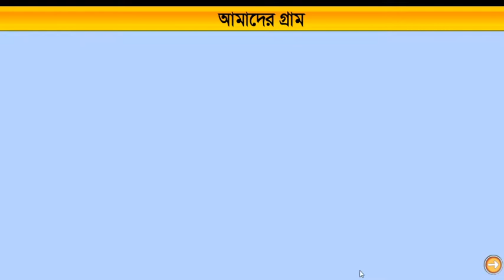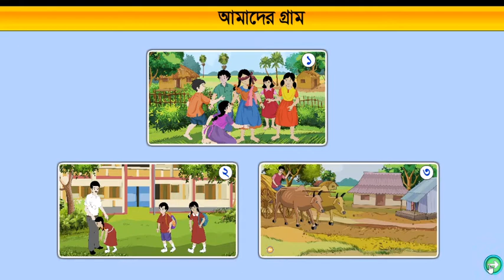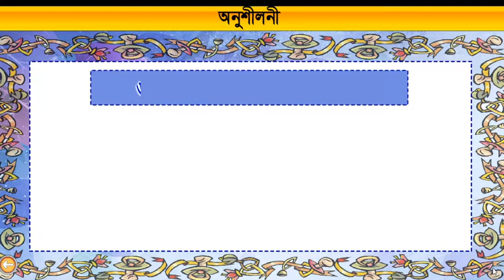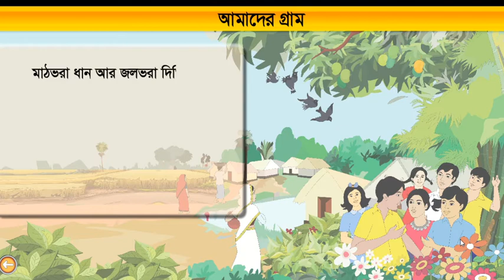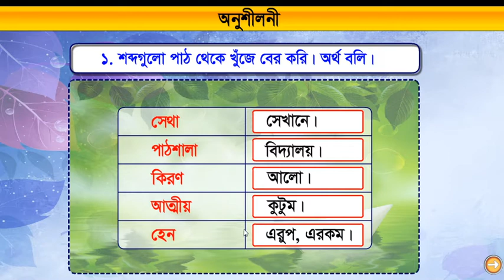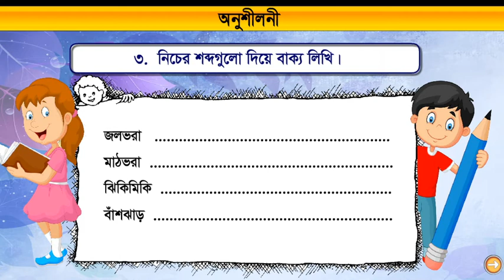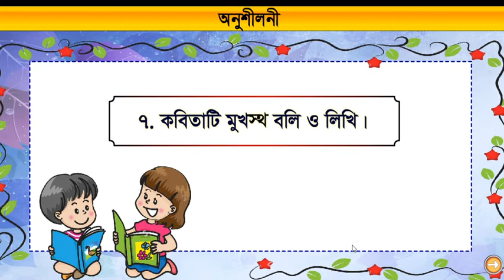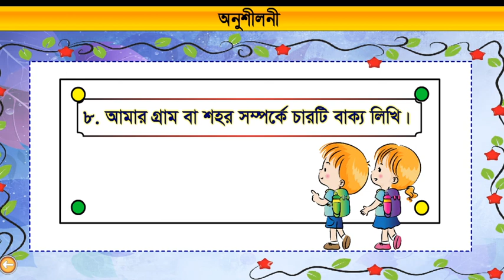Class 3 Bangla Amader Gram।। বাংলা তৃতীয় শ্রেণি আমাদের গ্রাম ।।Ronit School & College